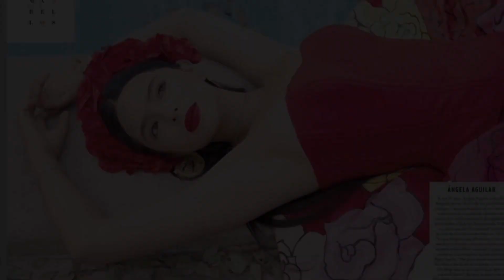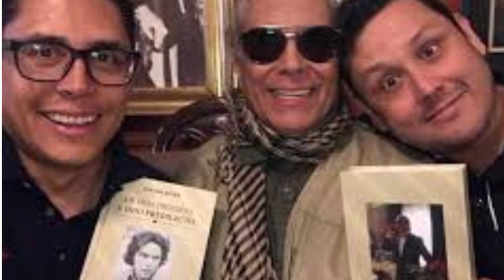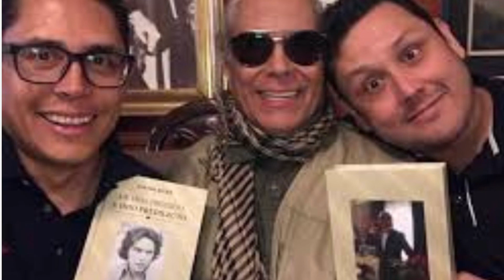Los primOs de ANGELA AGUILAR son guapísimOs!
EN ESTE EPISODIO LES COMPARTO SOBRE LAS Y LOS PRIMOS DE ANGELA AGUILAR.
@AngelaAguilarsTeamFans , @AngelaAguilarOficialTV , @angelaaguilarfandom5952 , @angelaaguilarfanstiktoks1437 @Jahatelreydeloscovers @angela aguilar fa